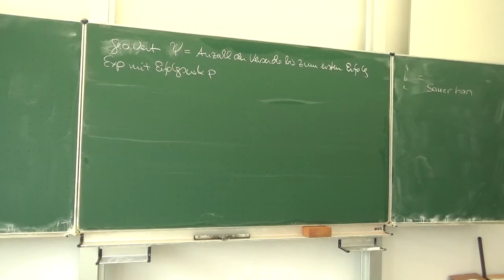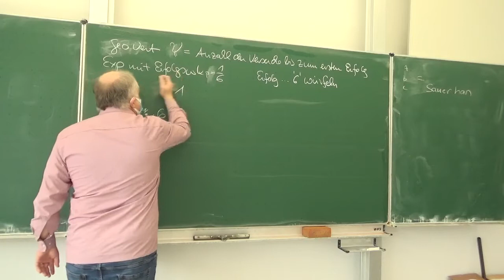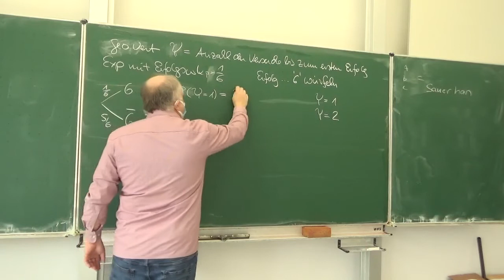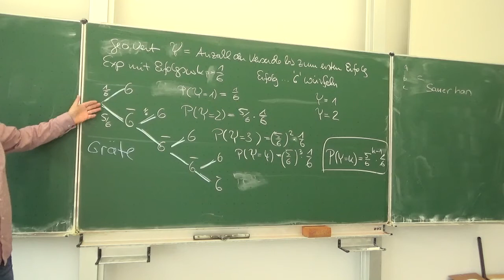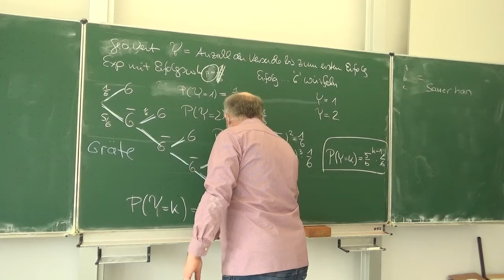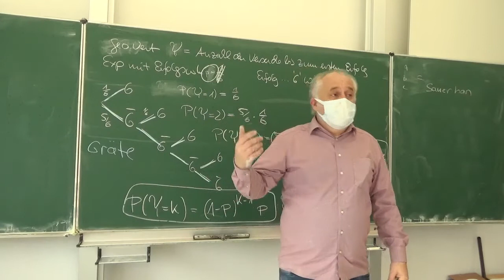Eine kurze Einführung in 'Die geometrische Verteilung' deren Erwartungswert berechnet werden soll.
Weitere Infos finden Sie unter Sd.slt.biz und unter Sd.slt.biz